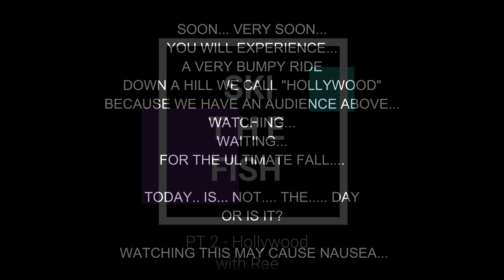ski the fish pt 2 hollywood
Super fun run on the North side of Whitefish Mtn. - super bumpy fun, "hollywood" because all those on the chair can watch